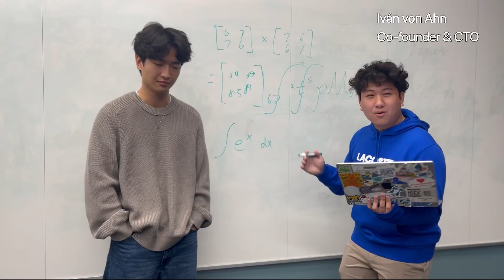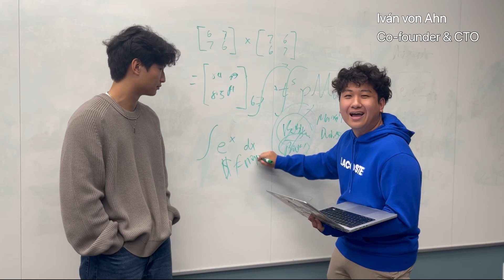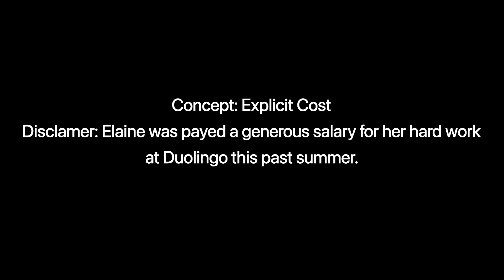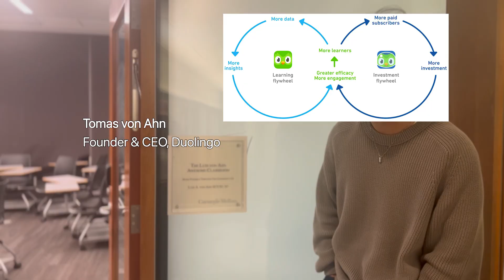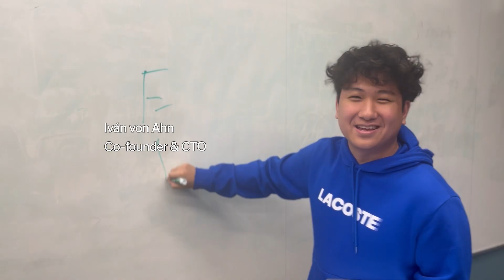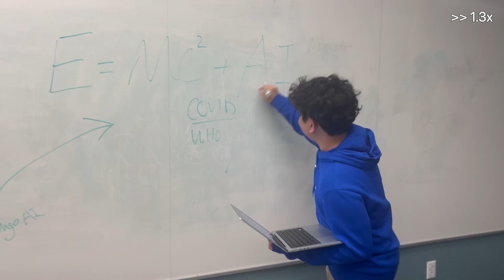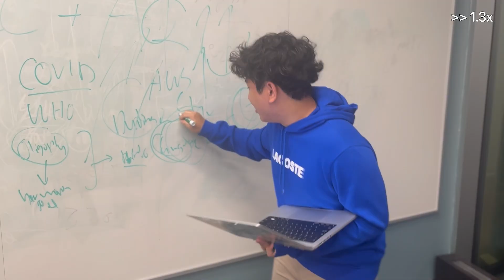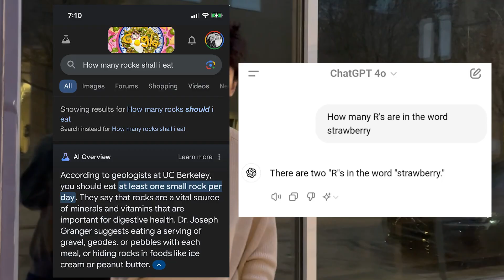Duolingo.AI Start-up Pitch (MicroEcon Terms Review)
A satire Duolingo YC pitch video used to cover all AP Microeconomic terms from Unit 1-3 as a class project. Filmed by Evan Xiang, Thomas Wang, and featuring Elaine Gombos.